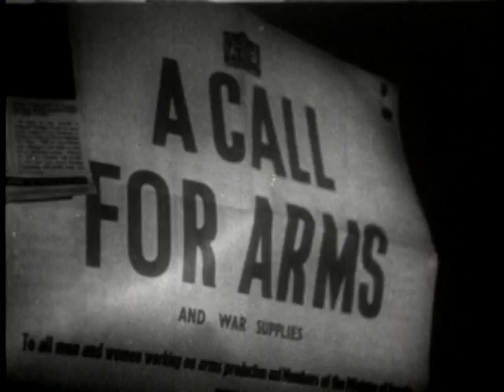Blitzkrieg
Scene from 'Divide and Conquer', a documentary by Frank Capra . If you are interested in the full high resolution version, please visit:

Story

Divide and Conquer is the third chapter of the Why We Fight propaganda series. Using newsreel footage and animated maps, Capra delineates Hitler's strategy in overtaking Europe. We watch as the Nazi's occupy Denmark and Norway, push back the British Army, and force France into a humiliating surrender. The film ends on a hopeful note, observing that while Hitler has all of Europe in his thrall, both Britain and the United States are still in the game.